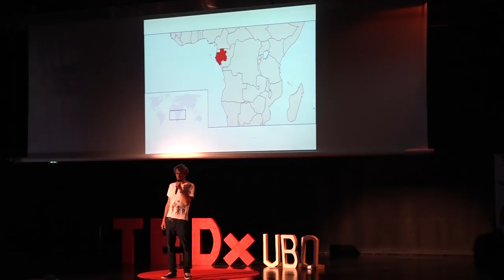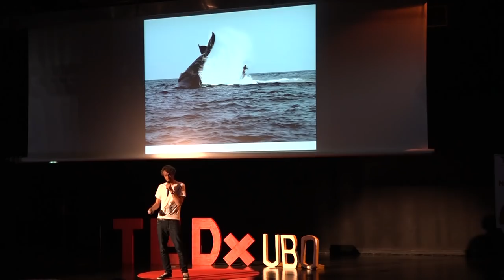Lost in the Swell, à la découverte de vagues jamais surfées | Ewen Le Goff | TEDxUBO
Ronan Gladu, Aurélien Jacob et Ewen le Goff forment un trio atypique de surfeurs bretons d’une trentaine d’années. Ces 3 amis d’enfance ont décidé de partir à la recherche de contrées inexplorées et de la vague sur laquelle personne n’a encore jamais glissé. Après avoir sillonné les côtes bretonnes, avoir tenté le pari fou de la survie sur une île déserte en Indonésie et découvert de nouveaux spots sur les îles Salomon, ils sont partis l’été dernier explorer les côtes inhabitées du Gabon

Ewen le Goff est un surfeur et aventurier membre des Lost In The Swell, un groupe d'ami en quête d'aventure et de lieu jamais surfé...